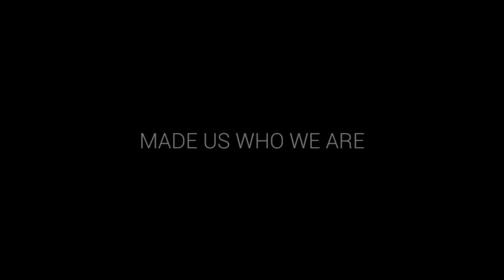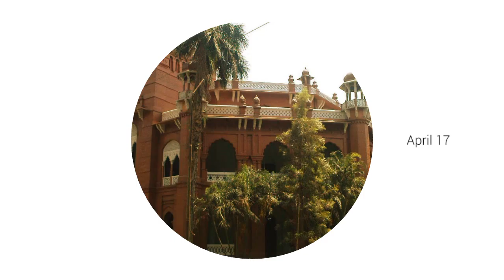The most beautiful places of the world